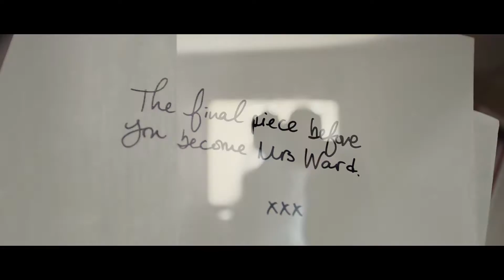Leeds Castle / Maiden's Tower Wedding Highlights, Maidstone, Kent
Sarah + Matt